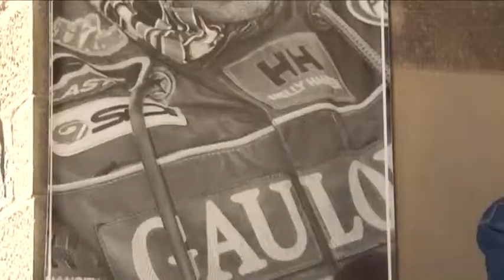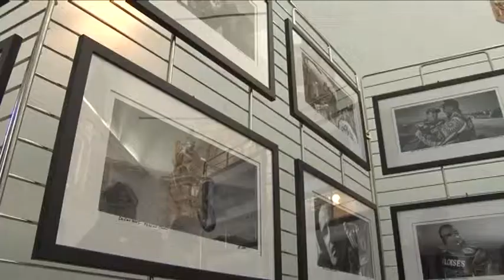Una mostra fotografica in ricordo di Fabrizio Meoni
A Castiglion Fiorentino una mostra fotografica in memoria dell’indimenticato pilota Fabrizio Meoni deceduto nel corso della Parigi-Dakar.

Interviste a Luca Fabianelli - curatore mostra;
Mario Agnelli - Sindaco di Castiglion Fiorentino